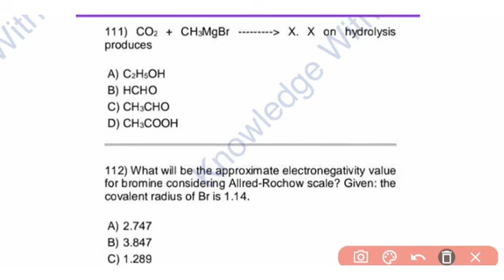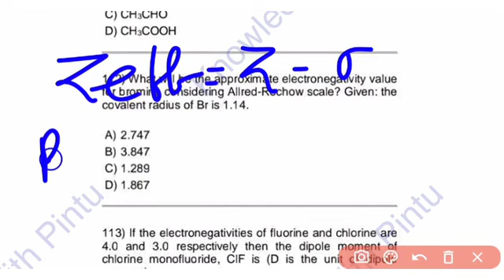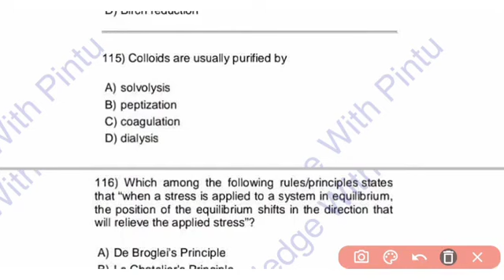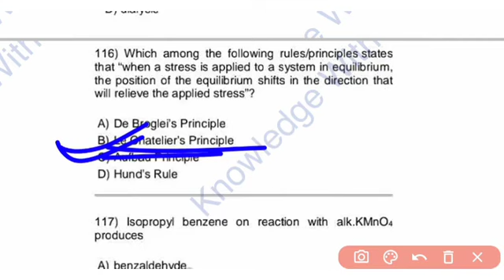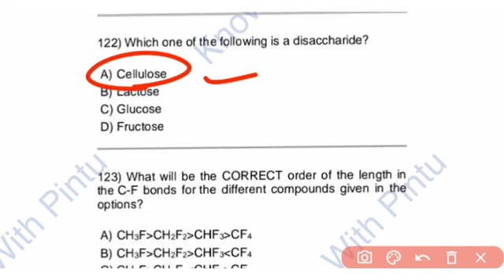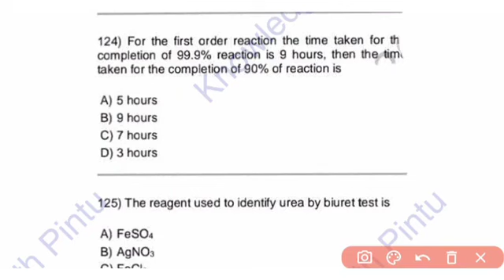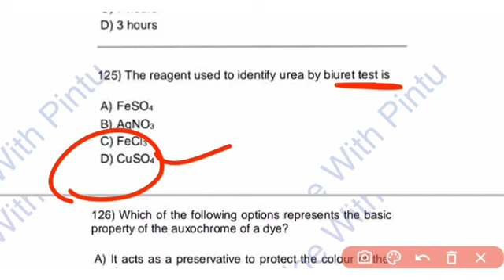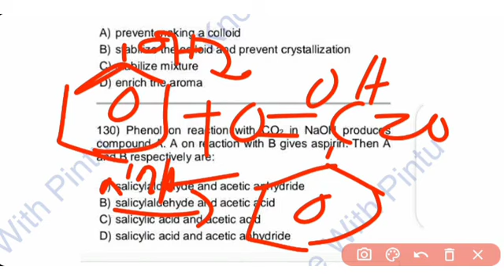RHT MAIN 2023//PYQ // 2019 CHT Chemistry Paper Analysis//RHT Main Chemistry Class//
RHT MAIN 2023//Previous Year Paper // 2021 CHT Chemistry Paper Analysis//RHT Main Chemistry Class//